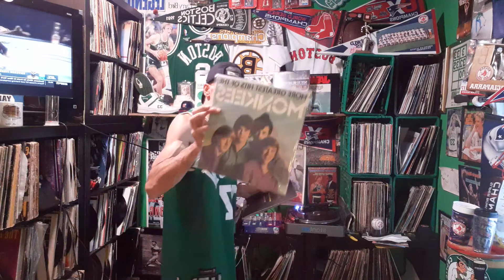Run DMC samples The Monkees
The Monkees Mary Mary sampled by Run DMC Mary Mary